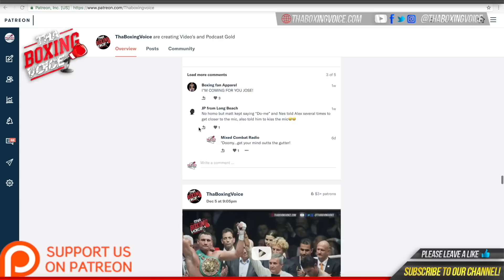🔴JULIAN WILLIAMS TALKS ON HURD REMATCH; UNIFYING DIVISION WITH HARRISON FIRST HALF OF 2020🔥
🔴JULIAN WILLIAMS TALKS ON HURD REMATCH; UNIFYING DIVISION WITH HARRISON FIRST HALF OF 2020🔥One Free Month of Dazn On TBV